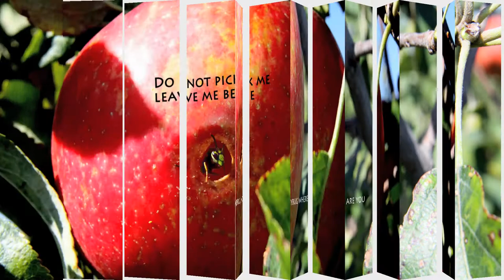Apple Picking & Valley Hi Picnic 2013 by Dr. Leo Araneta Reyes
September 14, 2013 Woodstock, Illinois - Apple picking at Meadowmoor Orchard and picnic with great grandma Lois VanRiper at Valley Hi Nursing Home. A brief hike along Dufield Pond with Kylia who slept over.

Sound Effects by Apple iLife

Photographs by everyone